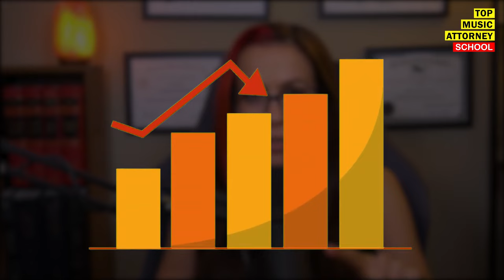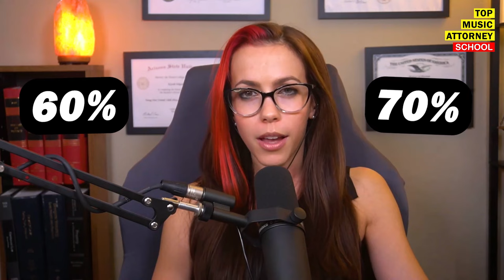The WORST Record Label Contracts | Music Business Podcast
On this segment of the Top Music Attorney Podcast, Entertainment Attorney, Miss Krystle talks about the WORST Record Label Contracts.

THEME / SHOW MUSIC BY:
That Orko